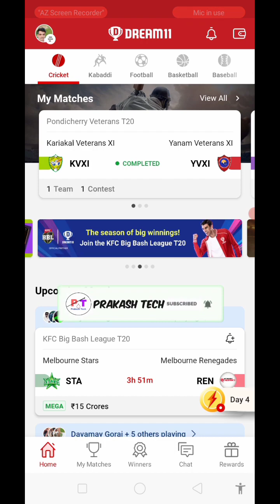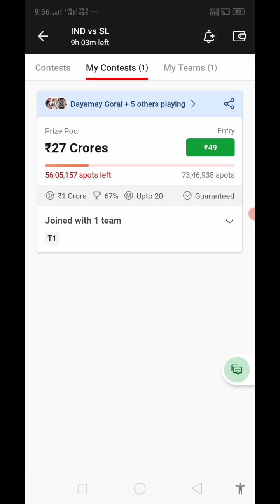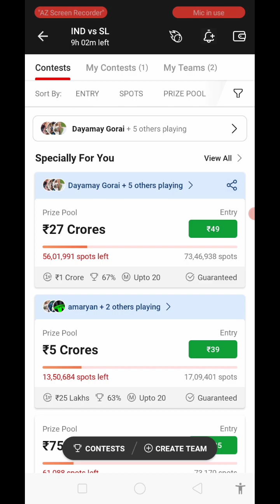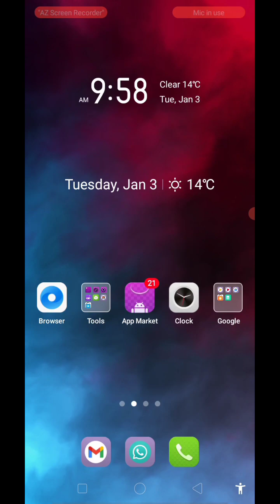Dream11 me 2 टीम बनाने के बाद अलग-अलग Contest jion कैसे करे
About this video 👇

Dosto aaj ki es video me maine aapko bataya ki dream 11 me alag alag team creat karele usme alag alag paisa kaise lagate hai toh Dosto aapko mera video pasand aaya hai toh channel ko subscribe jarur kar lena dhanyabad

Your Queries 👇
1. dream 11 me 2 team kaise khilate hai
2. Dream 11 me alag alag contest kaise join karte hai
3. Dream 11 2 team kaise banaye
4. dream 11 me team ko alag alag kaise kare
5. dream11 me match kaise lagate hai